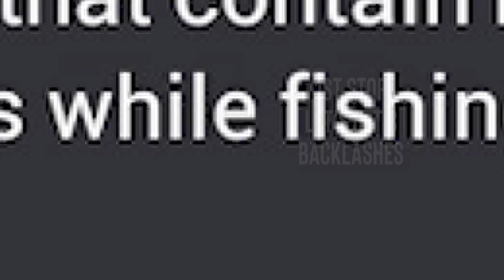🐟 Muskie Golem Monster and Golem Lure Quick Guide for the Fish Monster Mission! 🐟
🎣 A simple and quick guide to help complete all of the Fish Monster Missions will be uploaded for Fishing Planet / The Fisherman Good luck guys and have fun! 🎣

✅You can also find me on at Twitch.tv/KrellicOG soon - Please drop me a follow also and come hang out and watch some upcoming events live (Coming soon).  ✌

🎮Fishing Planet is a free PC game through steam and on the PlayStation 4 which you can download and also become addicted to. You should all check it out if you have not yet. 🎮